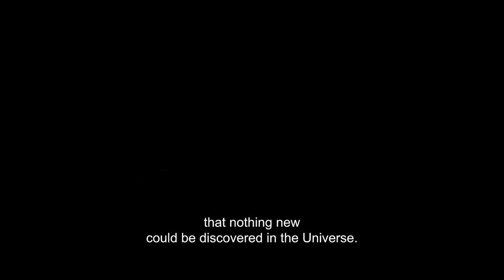IKARIE XB 1 Trailer | Lem 2021: I've Seen the Future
4K Restoration
A visionary work of Eastern Bloc science fiction, this mesmerizing Czechoslovak adaptation of a novel by Stanisław Lem melds Cold War ideology and utopian futurism into a tour de force of space-age modernism. In the year 2163, a band of astronauts embarks on a 15-year voyage deep into outer space, in hopes of discovering life in another galaxy. It's a perilous journey during which they will confront the wreckage of the 20th century, the chilling vastness of the cosmos and their own mortality. A triumph of avant-garde production design that served as a model for Stanley Kubrick's 2001: A SPACE ODYSSEY, IKARIE XB 1 — long known internationally only through a mangled and dubbed re-edit — is a singular sci-fi landmark that finds both terror and wonder in the unknown. (Note adapted from Janus Films.) DIR/SCR Jindřich Polák; SCR Pavel Juráček, from the novel "The Magellanic Cloud" by Stanisław Lem; PROD Rudolf Wolf. Czechoslovakia, 1963, b&w, 86 min. In Czech with English subtitles. NOT RATED

For the series lineup and to purchase films visit: AFI.com/Silver